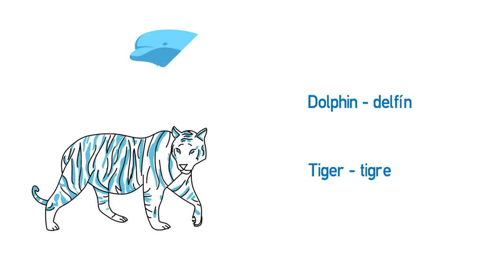Vídeo formativo - Animales salvajes